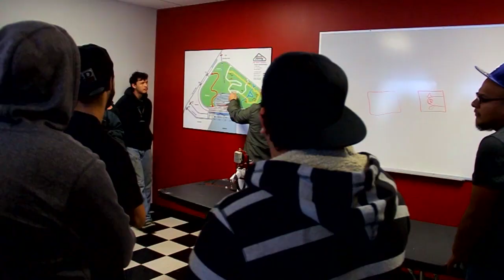Ready Set Drift at Pocono Raceway - Topi Digital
Highlights from the drift even held by Ready Set Drift at Pocono Raceway. This was the last Pocono event of the year for RSD and though only a few drivers attended, it still brought out some amazing talent. The next and last event of the year for RSD will be held at Limerock Park on Nov. 22nd.

Shot and edited: Kwesi Peters